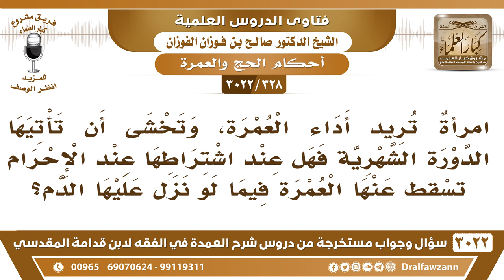[328 -3022] هل يجوز للمرأة أن تشترط عند الإحرام بالعمرة أن تسقط عنها العمرة لو نزل عليها الدم؟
-"[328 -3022] السؤال: امرأةٌ تريد أداء العمرة، وتخشى أن تأتيها الدورة الشهرية فهل عند اشتراطها عند الإحرام تسقط عنها العمرة فيما لو نزل عليها الدم؟
الجَوَابُ: الدم ليس حابساً عارضاً لأنه معتاد يأتي كل امرأة فليس حابساً عارضاً مثل المرض، مثل صد العدو، لا ما هو بعارض، هذا الشيء معروف عند المرأة فالحمد لله تحرم بالعمرة أو بالحج، وإذا جاءها الحيض تمتنع من الطواف، حتى تطهر، هذا الذي أمر به النبي ﷺ غير أن لا تطوفي بالبيت، حتى تطهري، نعم.
للاشتراك في قناة الشيخ صالح الفوزان

للاستفسار والإقتراحات والدعم
رئيس الفريق
لمشروع كبار العلماء